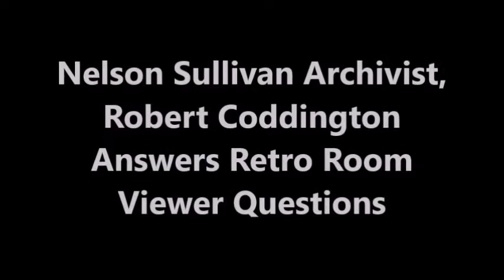Nelson Sullivan Archivist, Answers Viewer Questions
Retro Room's interview with Nelson Sullivan Archivist, Robert Coddington. Robert  Answers viewers questions about Nelson Sullivan.